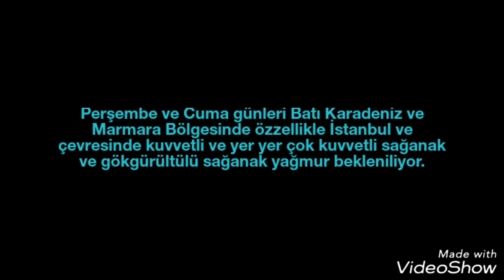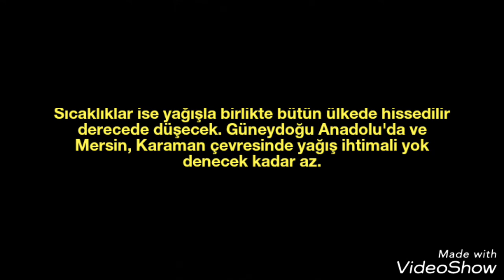HAVA DURUMU (13 EYLÜL 2018 PERŞEMBE) İSTANBUL'A VE MARMARA İLE BATI KARADENİZ'E SEL GELİYOR!!